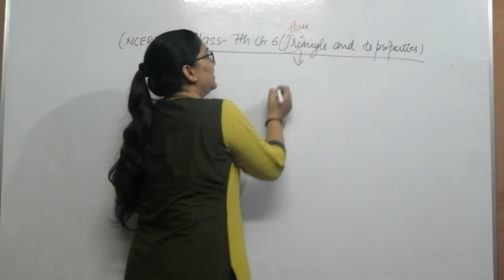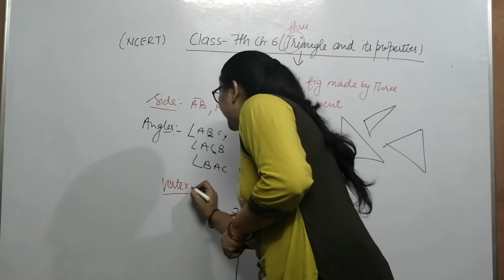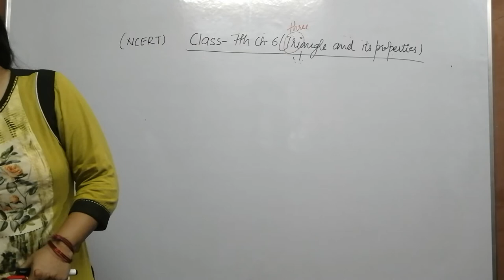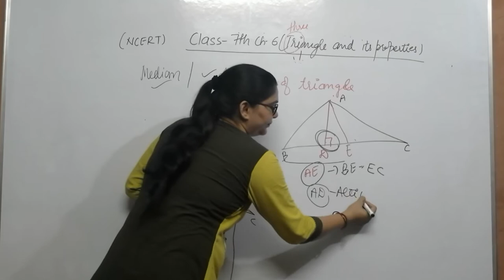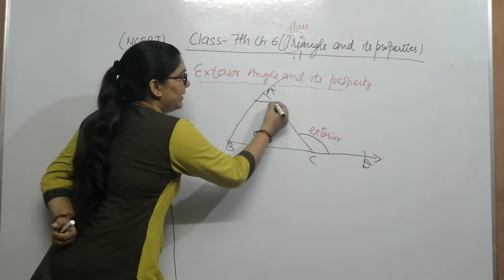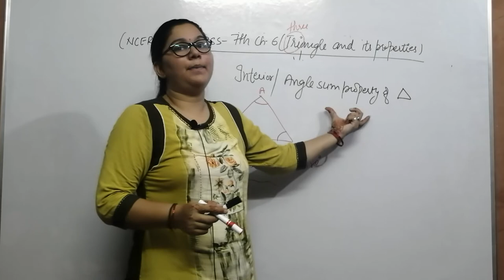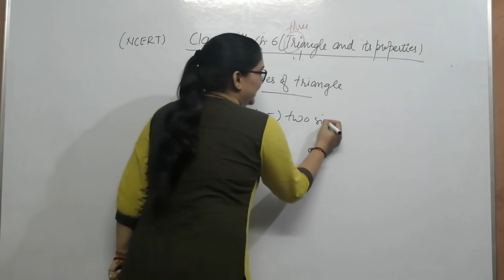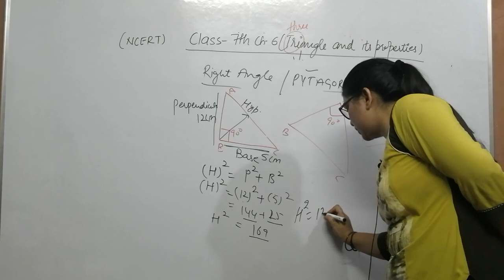Class 7th ch 6 introduction